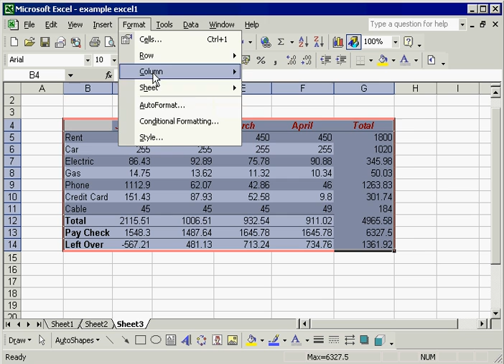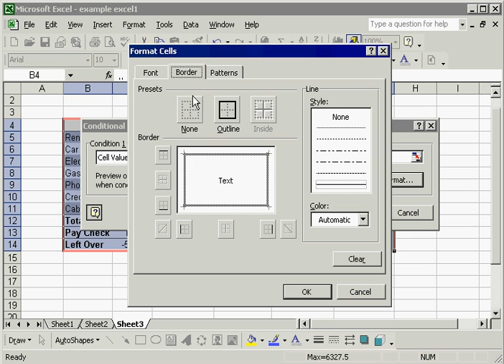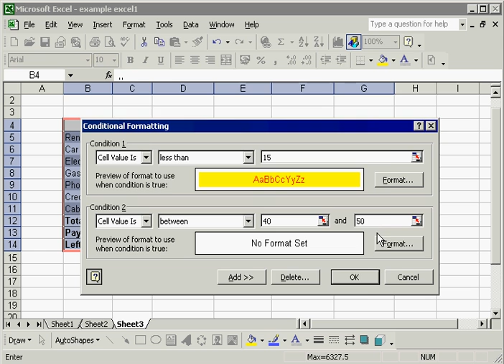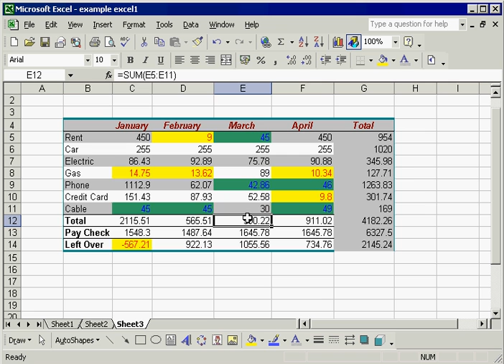conditional formatting امرالتنسيق